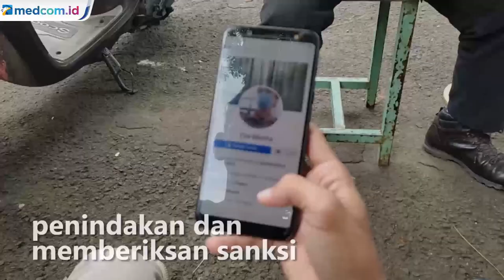Viral Sekdes di Pandeglang Kedapatan Pesta Miras Sambil Live Streaming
Aksi itu pun viral dan menuai kritik dari masyarakat pandeglang.

Usai videonya viral, Pemerintah Kabupaten Pandeglang meminta pihak kecamatan untuk memanggil oknum sekdes itu untuk dimintai klarifikasi. Jika terbukti melakukan pesta miras Pemkab akan melakukan pendindakan dan sanksi.

Aksi itu diduga dilakulan di kediaman oknum sekdes pada Sabtu malam lalu.